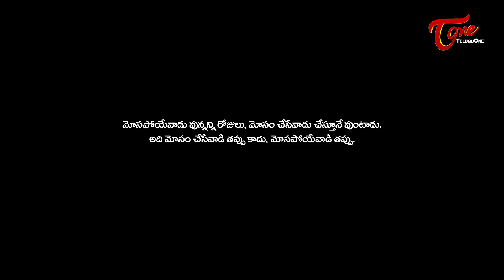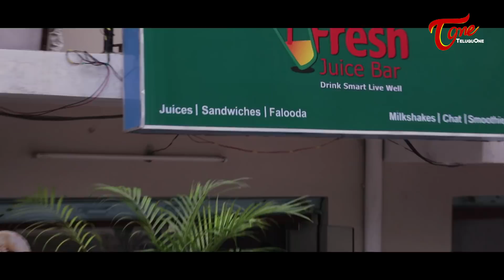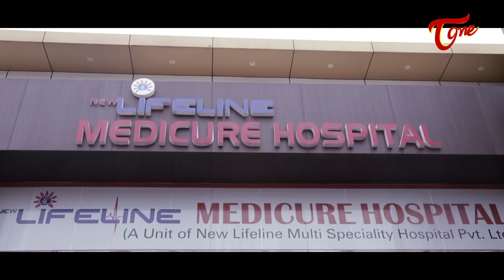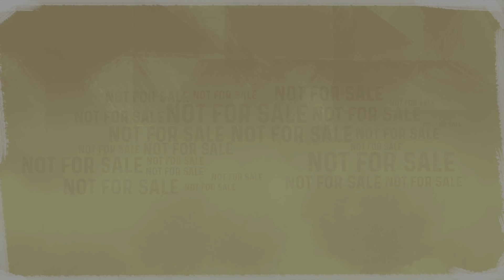Salesman Subramanyam | Latest Telugu Short Film 2017 | Directed by Santhosh Krishnaa Baalraju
Watch Salesman Subramanyam Telugu Comedy Love Short Film. Features Mahesh Choudary, Sushmitha Koviri and others. Written and directed by B Santhosh Krishnaa.

Short Film : Salesman Subrahmanyam - Not For Sale (Telugu)
Banner : Harinya Entertainments, Entertainment HUB Presents
Cast : Mahesh Yadlapalli, Sushmitha Koviri, Shiva Shanker Patel, Roja Nimishakavi, K. Mahender Kumar, Veera Sreekanth, Rajkumar Duddelli, Akhil Eshwar Reddy, Mallikarjun, Vikram Pratap, BSK
Director Of Photography : Gopi Kothur
Editing : Ravi Reddy
VFX - Colorist : Subrahmanyam Meesala
Title Song Lyrics : BSK
Music & Singer : Surya Kiran Vydyabhushan
Sound Engineer : S. Trimurthy
Poster Designs : Aneel Chinna
Makeup : B. Anand Kumar
Camera Assistant : Mallesh Bandaru
Assistant Directors : V. Sreekanth, Vikram Pratap
Executive Producers : Nischal Karre, Rajkumar Duddelli
Producer : Ravishankar Kantamneni
Produced by : Santosh Shenishetty
Director : Santhosh Krishnaa Baalraju